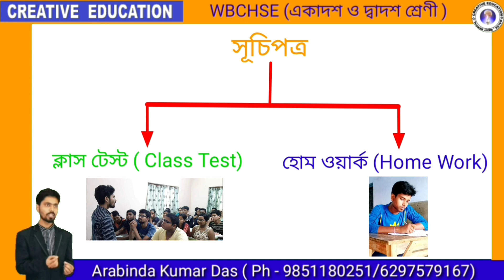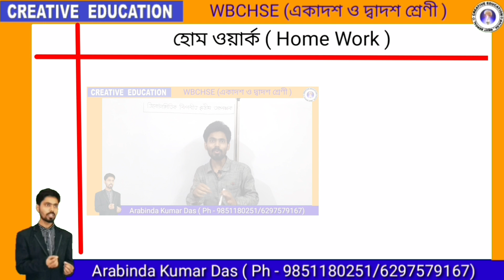MATH-XII ■ Class Test ■26/5/2020